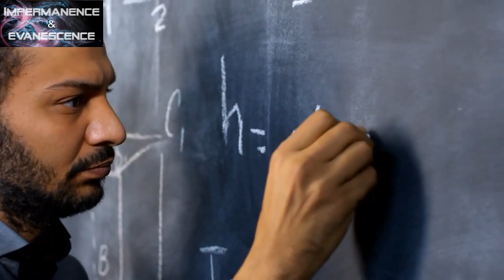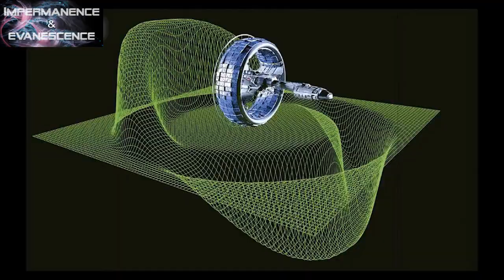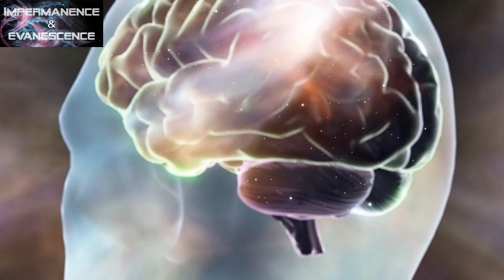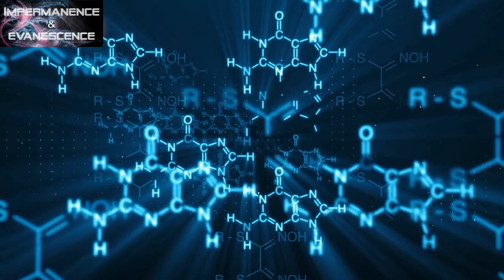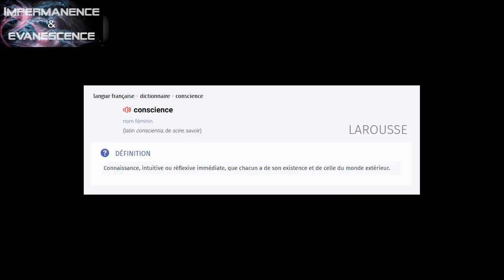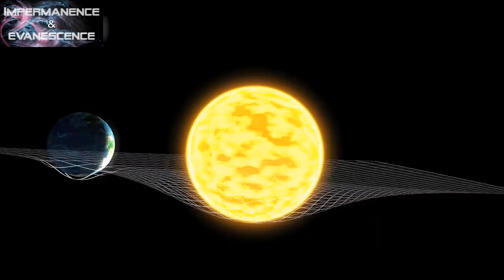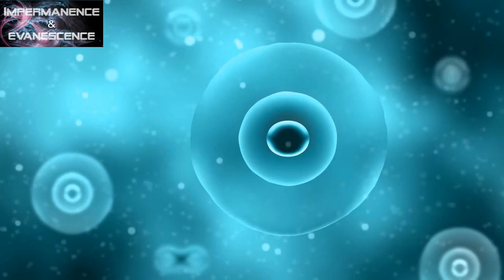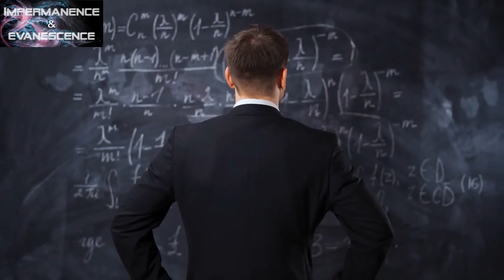La Physique de la Conscience : Partie 1 | Nassim Haramein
Est-il probable que la science puisse expliquer l'origine de la conscience ? La science et la spiritualité ont été séparées en deux domaines distincts, l'un étudiant la matière et l'autre l'esprit. Pour comprendre vraiment l'univers et la conscience, nous devons trouver un moyen de réunifier ces deux domaines. Nassim Haramein a mené des recherches interdisciplinaires pour comprendre la géométrie fondamentale de l'hyperespace et a découvert des mesures géométriques cruciales dans la création. Cette découverte a formé la base de sa théorie du champ unifié, qui remet en question notre compréhension de la physique et de la conscience.